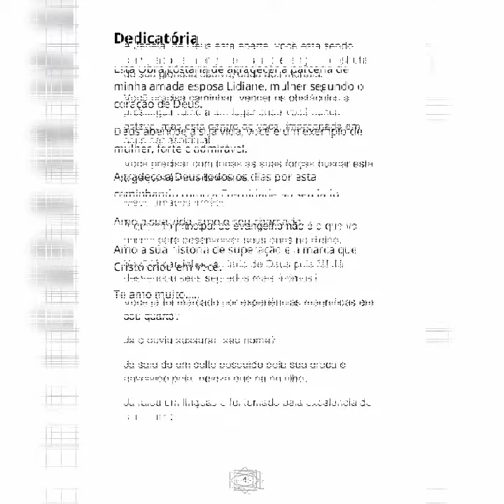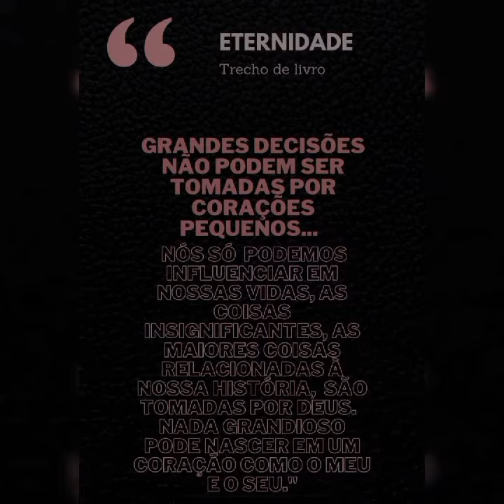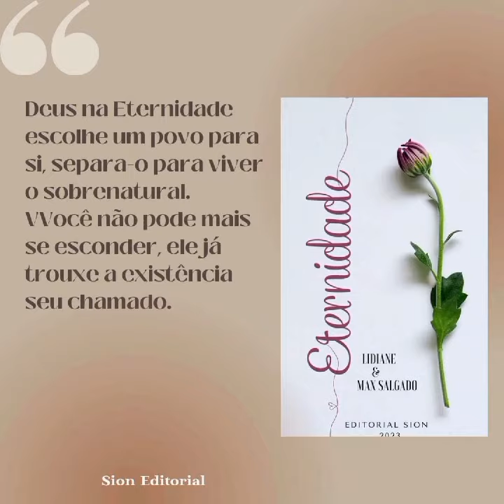Citações do Livro 📖 Eternidade 05